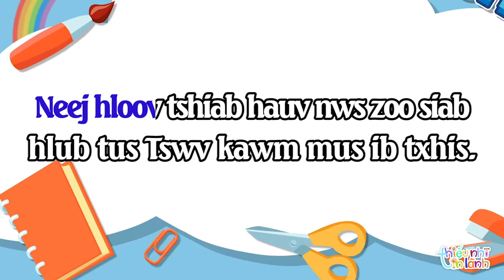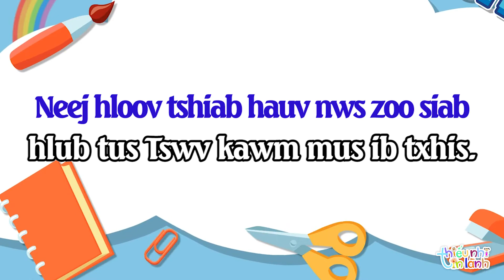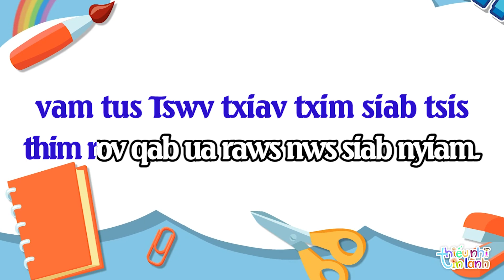RAU SIAB KAWM MUS LI - CHĂM HỌC MÃI [TIẾNG H'MONG]